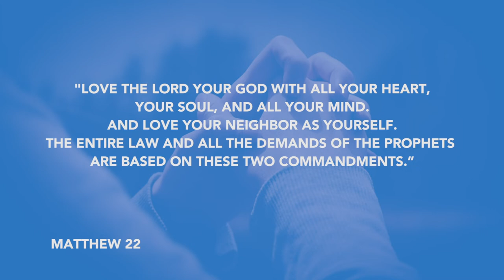Daily Devotion // Pastor Neil Spencer // July 2, 2020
According to Matthew 22, relationships are the heartbeat of the Bible.   As Pastor Neil encourages us, we should give our best to our relationships with the Lord and others, today and every day.